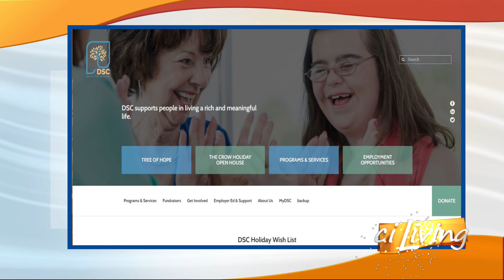CI Living DSC Tree of Hope Family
Meet the 2020 DSC Tree of Hope Family